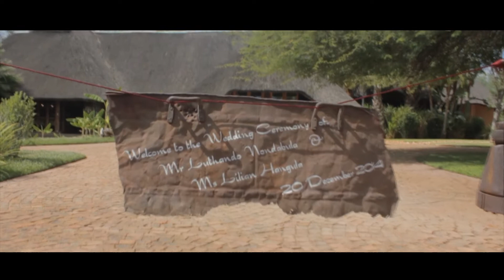Day Highlights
Wedding Highlights of Thando & Thembi's Wedding, 20 December 2014, !Uris Lodge, Tsumeb.